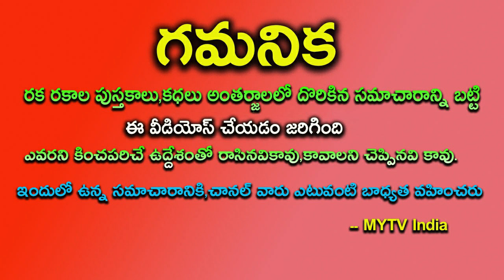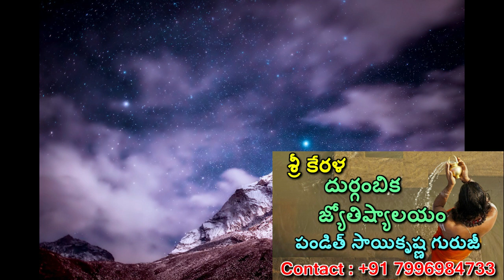మరో 3 రోజుల్లో ఈ 3 రాశులకు రాజసం రాత్రికి రాత్రే జాతకం మారబోతుంది || most luckiest zodiac sign 2023